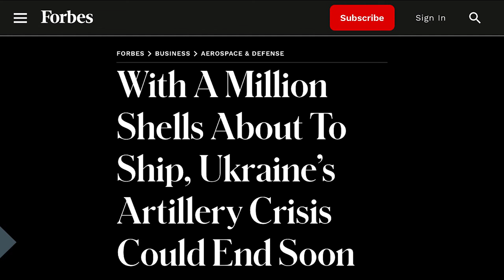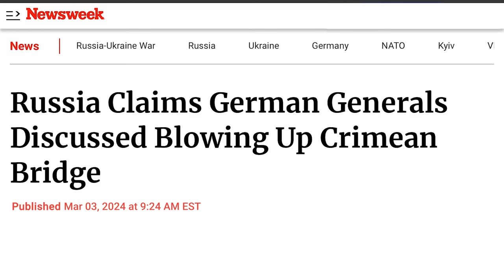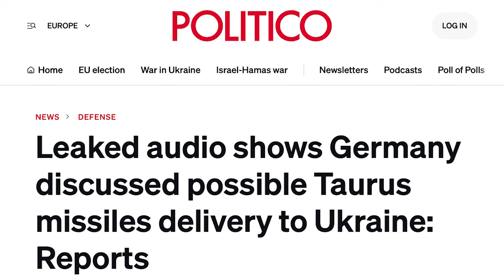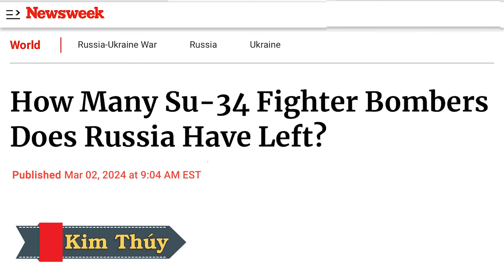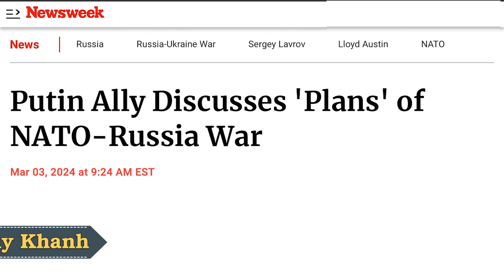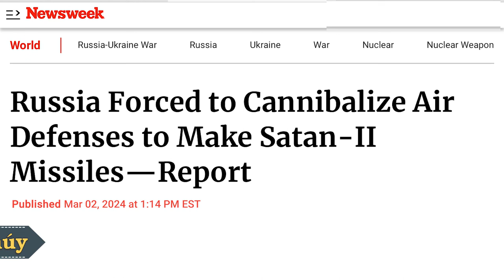Tin tức các tướng Đức bàn việc nổ cầu Crimea bị lộ. Kyiv sẽ được viện trợ hàng triệu quả đạn pháo